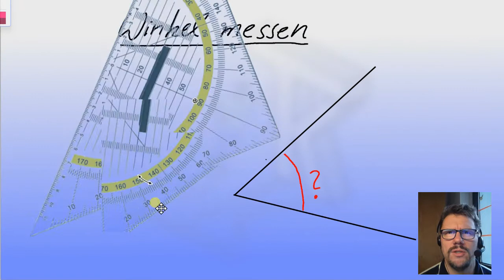Winkel messen - erklärt in knapp 2 Minuten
Wie man einen Winkel misst und dabei die richtige Skala auswählt. Eine kurze Zusammenfassung für alle, die das mal schnell wiederholen möchten.